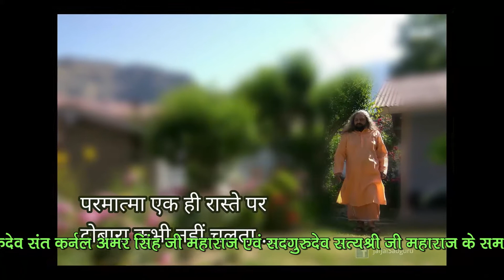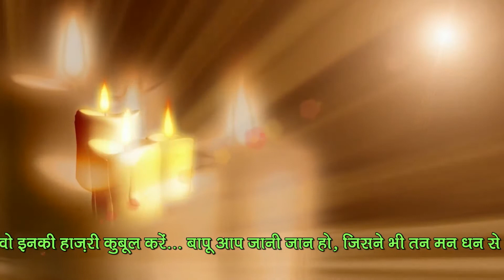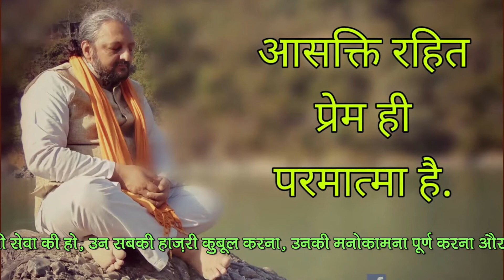Classical singer Sau. Asavari Ghorpade - Satyashri AAS - Go for Euphoria - Self Healing Meditation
Classical singer Sau. Asavari Ghorpade from Pune, Maharashtra paying gratitude to Sadgurudev Satyashri, promoting AAS YOGA, All Natural Wellness revolution.
Satyashri AAS YOGA - Go for Euphoria - Self Healing Meditation